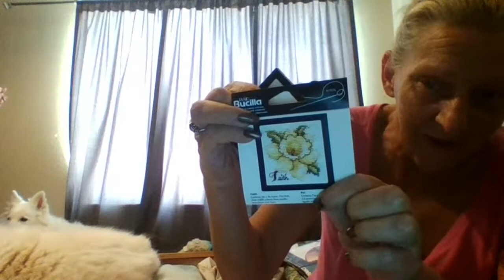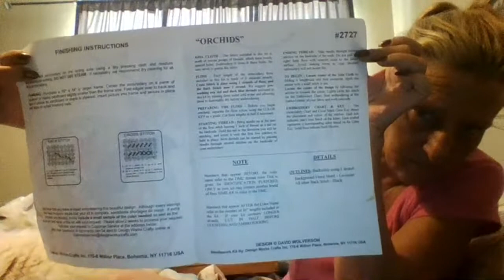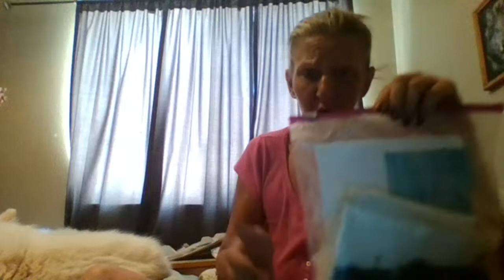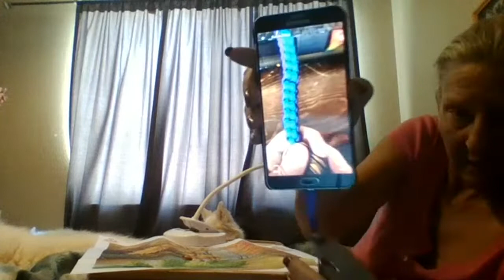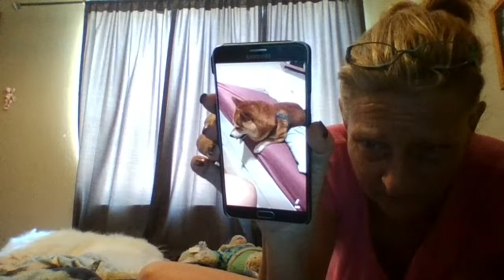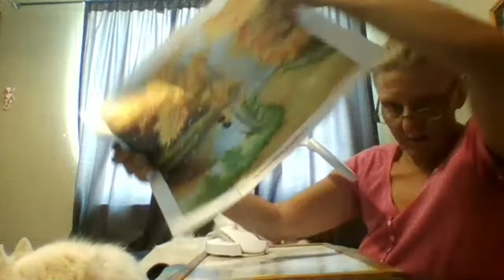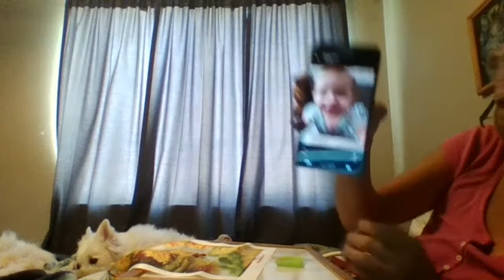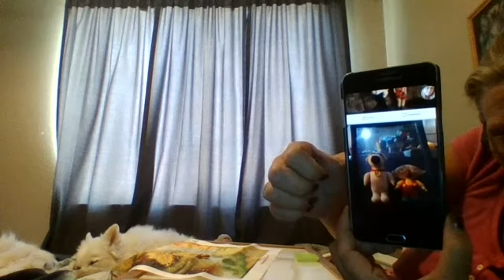Stitching and Beaded Stitching Basics and a little More